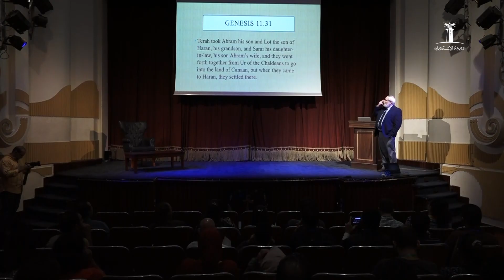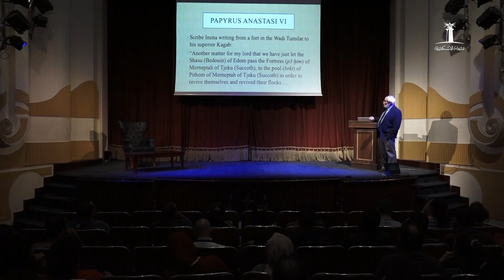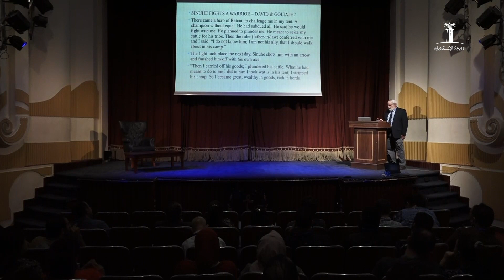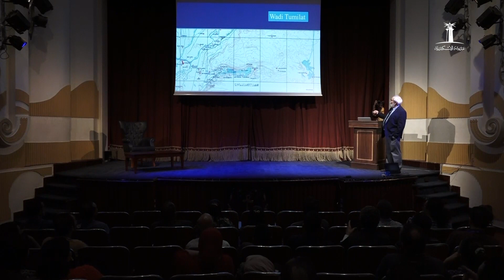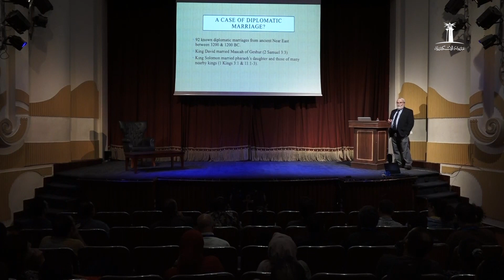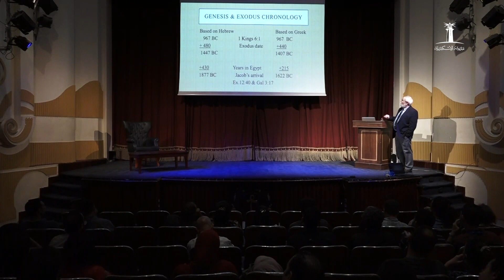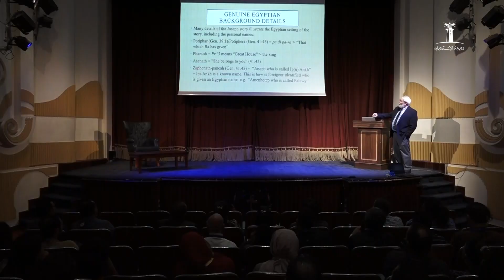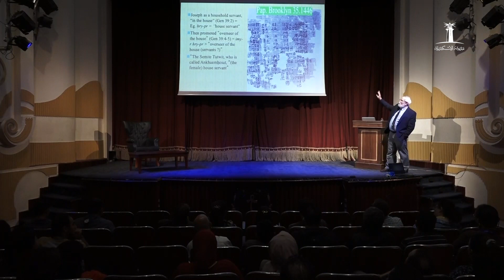Lecture 1: Abraham, Joseph and Jacob in Egypt (2)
Lecture 1: Abraham, Joseph and Jacob in Egypt
Part 2

Prof. James K. Hoffmeier
Trinity Evangelical Divinity School

Alexandria School